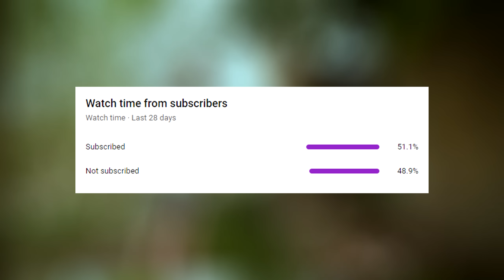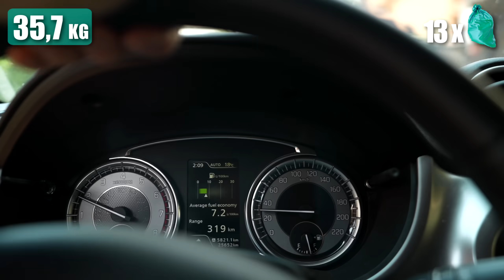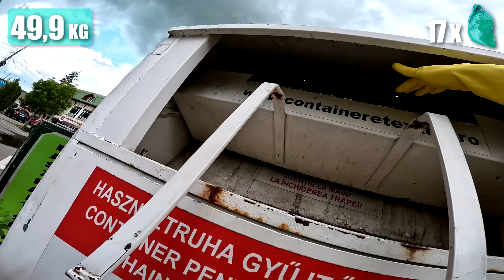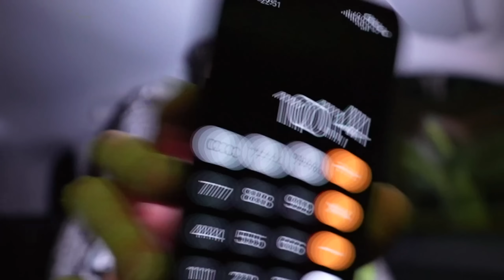Szedtem 100 Kiló Szemetet és Ezt Találtam...